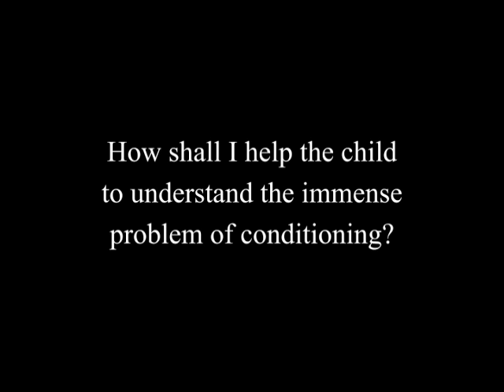J. Krishnamurti - Ojai 1977 - Teachers Discussion 1 - How shall I help the child to...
Ojai 1977 - School Discussion (Teachers) - How shall I help the child to understand the immense problem of conditioning?

Summary:

These schools should produce a totally different kind of human being, not American, Catholic, Protestant, Hindu, Buddhist, but unconditioned human beings, if it is possible.

Where there is authority in schools, politically or otherwise, there is the destruction of a mind flowering.

 Can I have such relationship with the student that both of us are learning, both of us are trying to understand the non-mechanistic way of living?

Can there be respect in the school, not out of fear but out of care, affection, love, compassion?

Will you help me, as a student, to see the psychological danger of knowledge?

What do we mean by security?

At the school will you give the sense that the student is protected, secure, like a marvellous tree that is secure in the wind?

I care enormously for the child. I care intensely that he should be unconditioned. Which means that I am unconditioning myself.

Are you giving your whole attention to the question of conditioning?

Note: a total of 30 seconds of missing video is replaced by audio only.